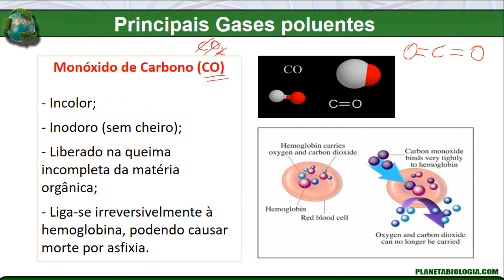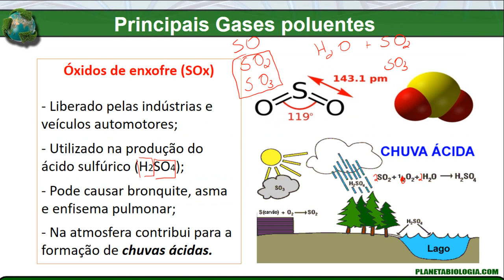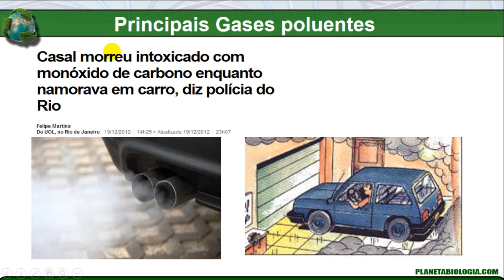Principais gases poluentes da atmosfera